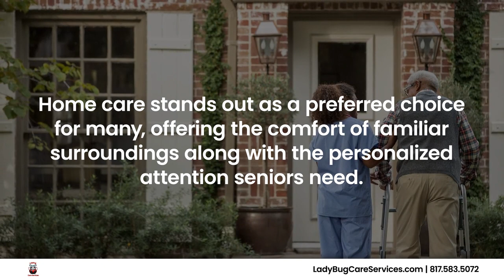Ladybug Care Services Fort Worth Texas 76109